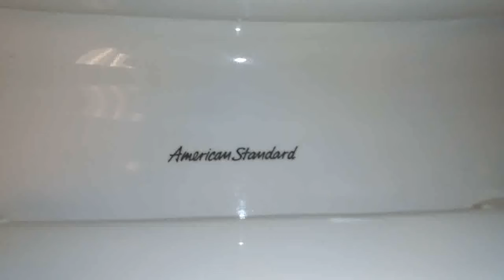2011 pressure assist Cadet vs 5 feet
I'm not surprised to be honest. This is still an absolute failure of a toilet that deserves to be destroyed.
It helps my channel a lot and I really appreciate it!

Rating: (F-)

E-: Disgraceful

E: Horrible

E+: Bad

C: Mediocre

B- Decent

B: Good

B+: Great

A-: Awesome

A+: EPIC